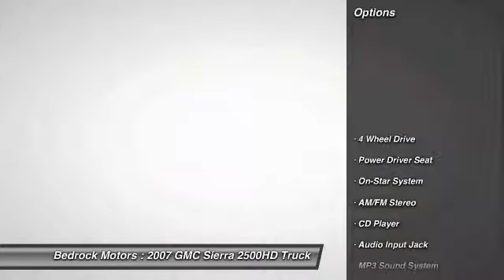2007 GMC Sierra 2500HD SLE1 Rogers, Blaine, Minneapolis, St Paul, MN B7639A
2007 GMC Sierra 2500HD SLE1

Bedrock Motors
13830 Northdale Blvd.

Remote Start, Tow Package, Bed Cover, 16in Alloy Wheels, Step Bars, Cloth Bucket Seats, Power Driver Seat, CD with Aux Input, Steering Wheel Radio Controls with Bluetooth.  New Front Brake Pads and Rotors.